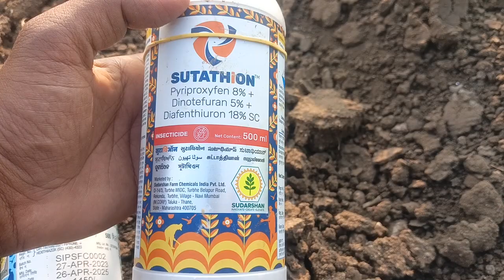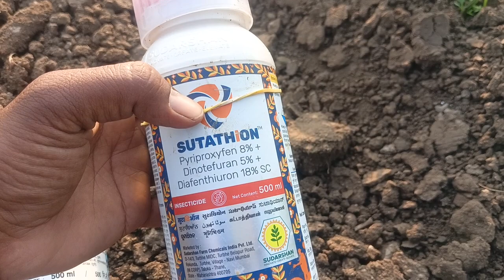Sutathion Simrao మిర్చి తోటలో ఈ మందులు ఫస్ట్ టైం స్ప్రే చేస్తున్న రిజల్ట్ కావాలంటే సబ్ప్రైబ్ చేయండి